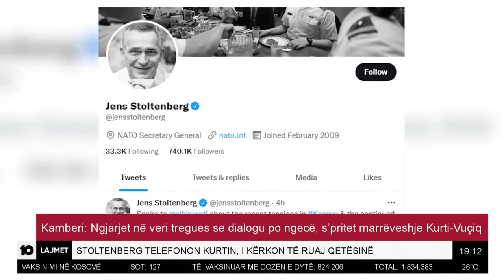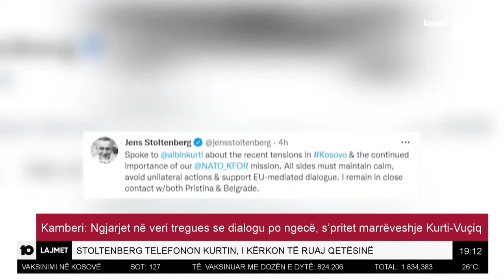Kamberi: Ngjarjet në veri tregues se dialogu po ngecë, s’pritet marrëveshje Kurti-Vuçiq